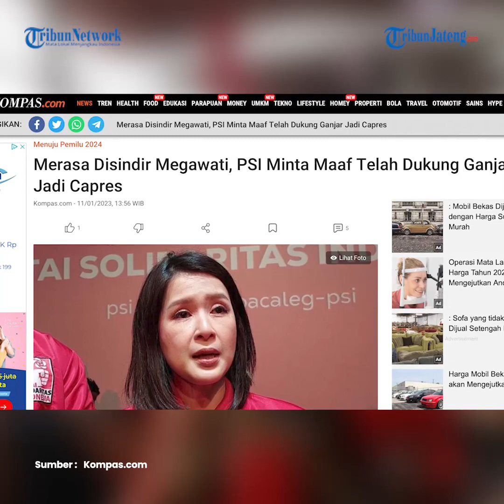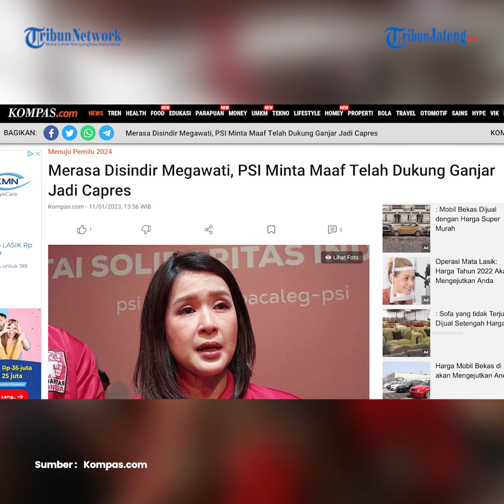Tersindir Megawati, PSI Minta Maaf Dukung Ganjar jadi Capres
Wakil Ketua Dewan Pembina Partai Solidaritas Indonesia (PSI) Grace Natalie menilai pernyataan Ketua Umum PDI-P Megawati Soekarnoputri soal adanya partai politik mendompleng dukungan calon presiden (capres) ditujukan kepada PSI.

Menurut dia, sindiran Mega itu dikarenakan dukungan PSI terhadap Gubernur Jawa Tengah Ganjar Pranowo sebagai capres.

Adapun Ganjar adalah kader PDI-P.